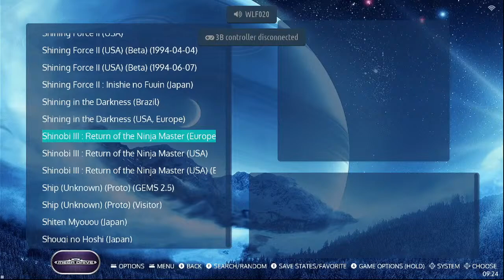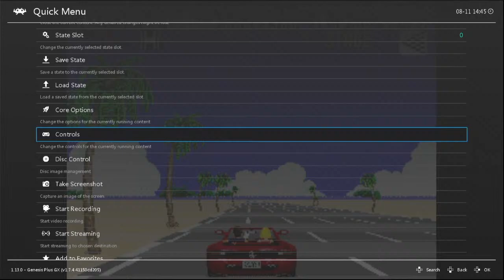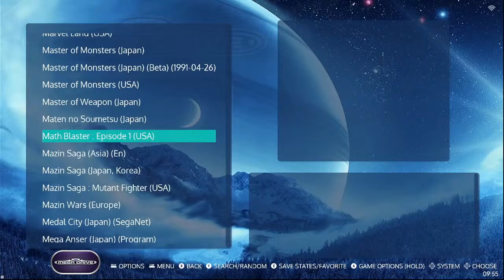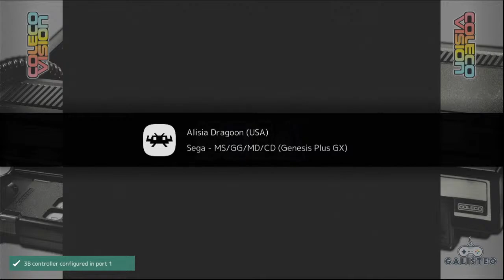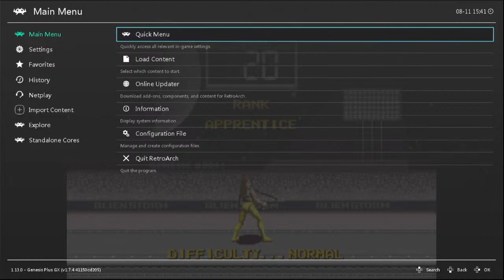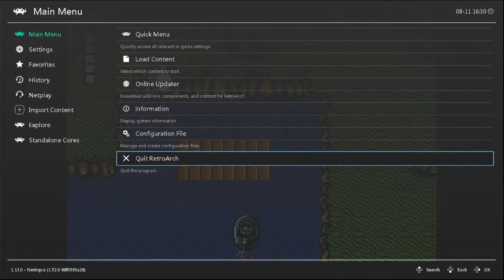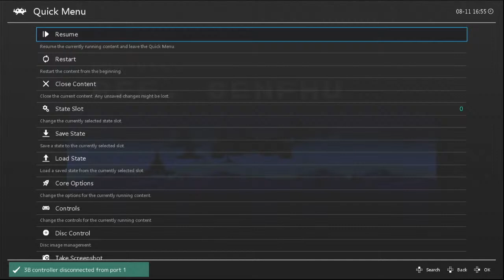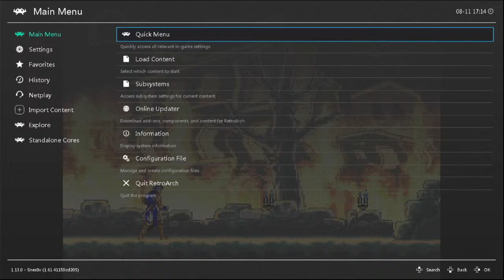Boomer Plays : Sega Genesis & More